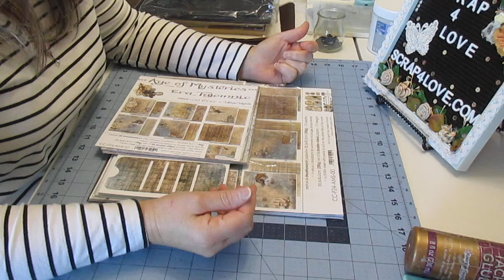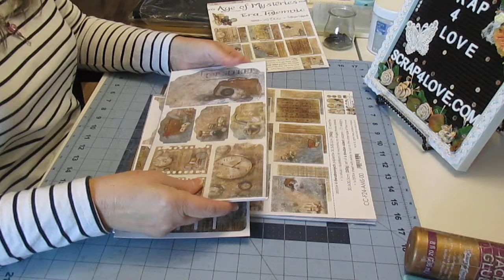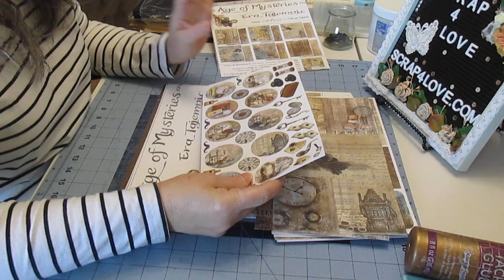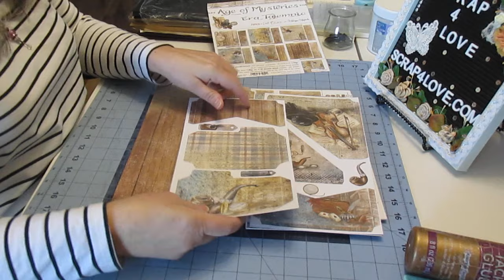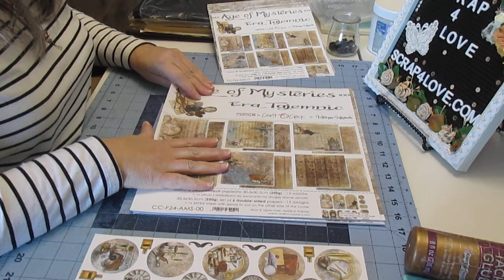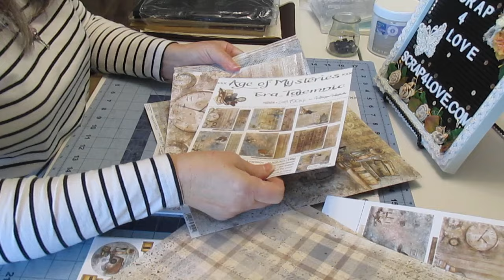Tuto #1 de 7 | Album Masculin + Coffre "Age of Mysteries" Scrap4love facile ! | Scrapbooking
Materiel et bases de pages

Voici la PlayList de cette série...

Courrier Postal :
Dominique Lagarde
Calgary, Alberta
Canada
T2S0S4

Dominique